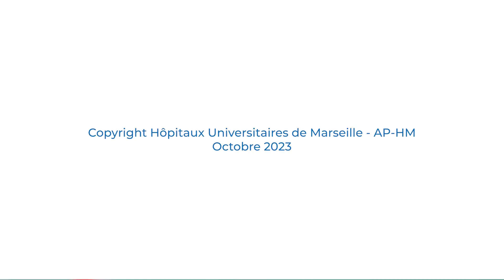PRP cordes vocales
Le plasma riche en plaquette, communément appelé PRP offre de nombreux avantages.
En ORL, cette thérapie innovante permet de traiter les cordes vocales lorsqu’elles sont devenues trop rigides ou trop fibreuses, altérant la voix significativement.